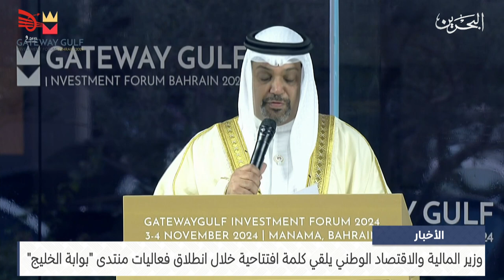البحرين مركز الأخبار : الشيخ خالد بن عبد الله يشهد افتتاح النسخة الثانية من منتدى بوابة الخليج